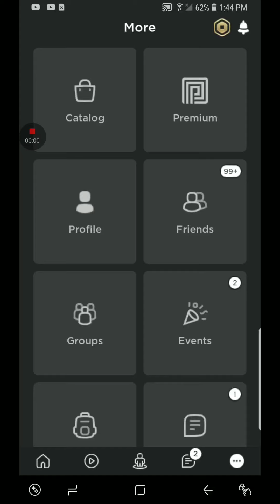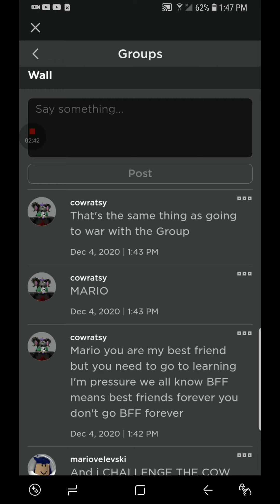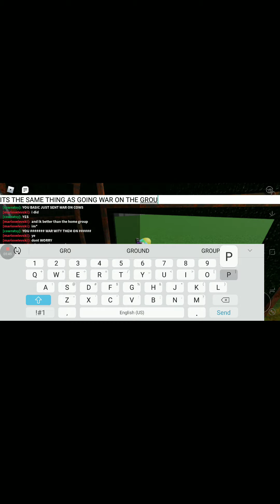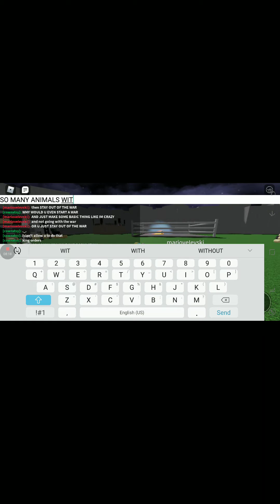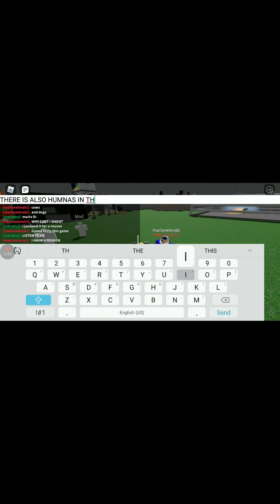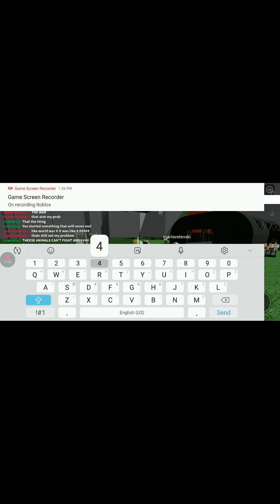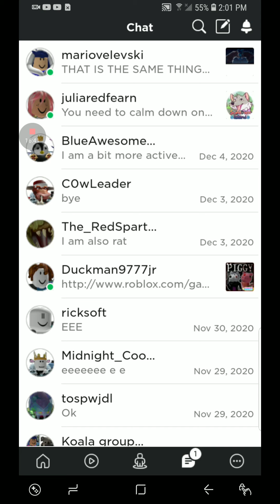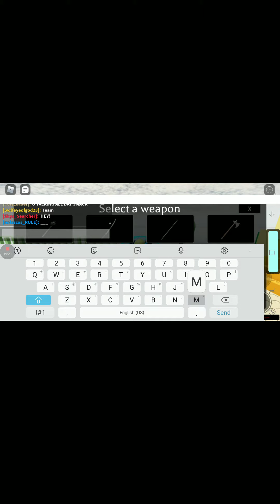Trust and betrayal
It happen awhile go but how could he